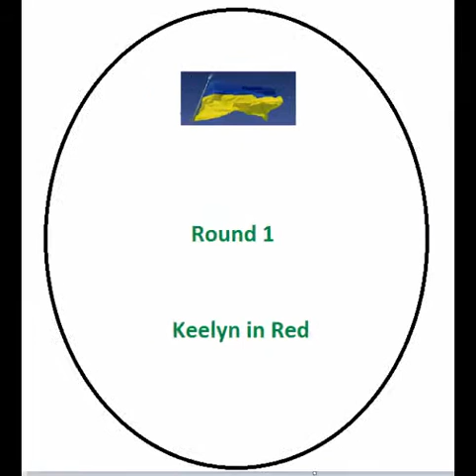Keely Roche's Fight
Sunday 1st May 2016